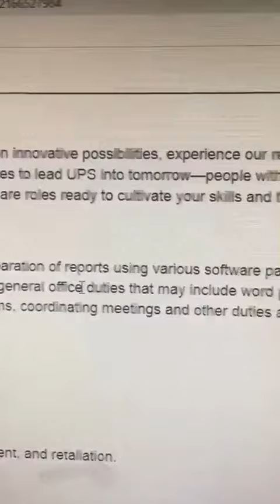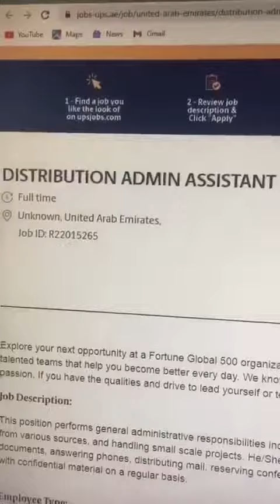UPS Company, Dubai Job - DISTRIBUTION ADMIN ASSISTANT